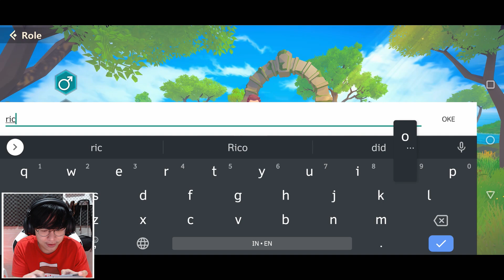NO AUTO !! Echoes of Magic - MMORPG OBT Gameplay INDONESIA !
Size : 900MB